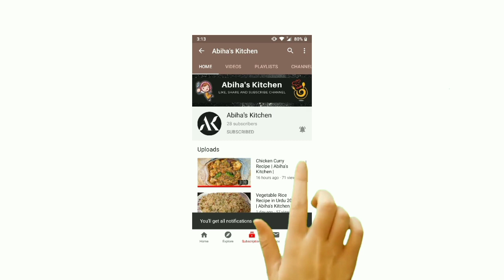14 August Cake Recipe 2024 | Pakistani Flag Cake | Independence Day Cake 2024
Hello Everyone,
Delicious | 14 August Cake Recipe | by Abiha's Kitchen
Try our recipes and give your feedback by comments on Videos.